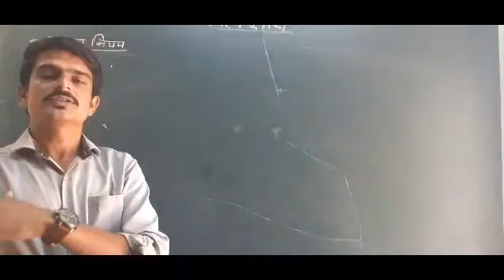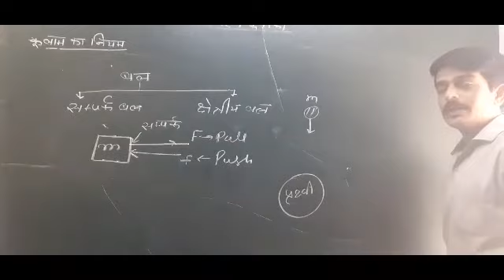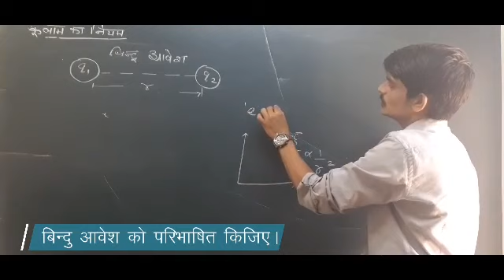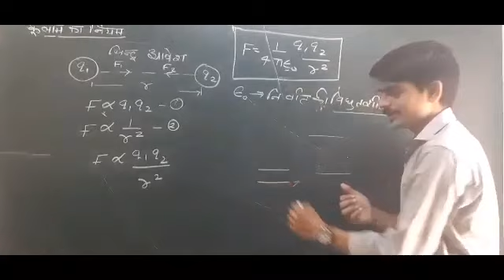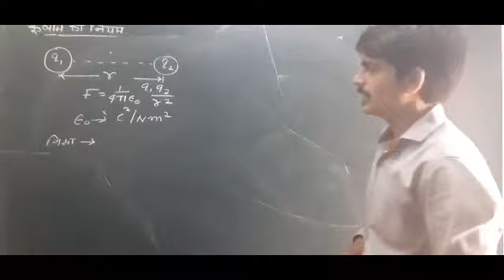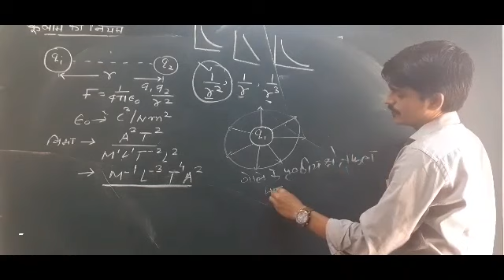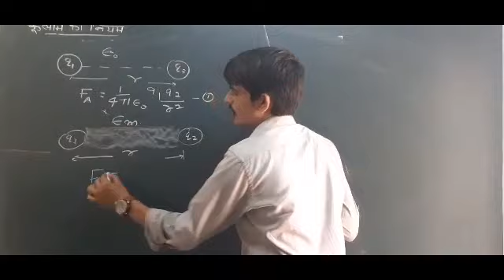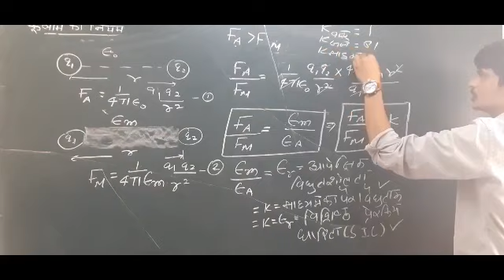Physics 3rd class